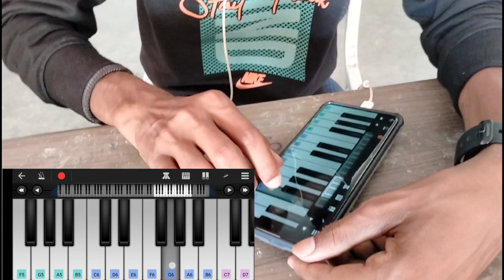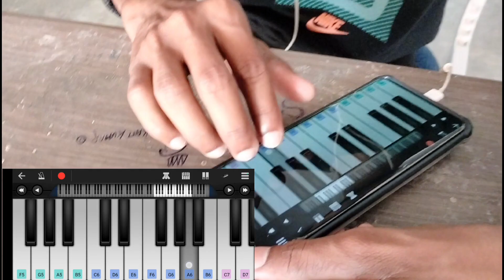VIDEO | सपना में आबो ही | mobile piano Ashish_Yadav | Sapna Me Aabo Hi